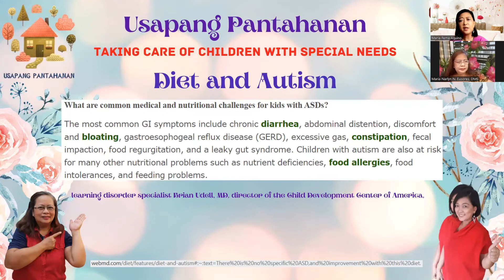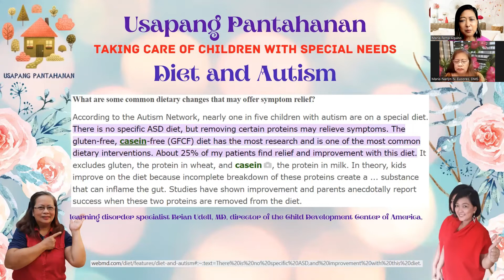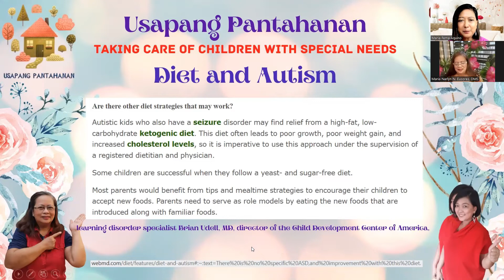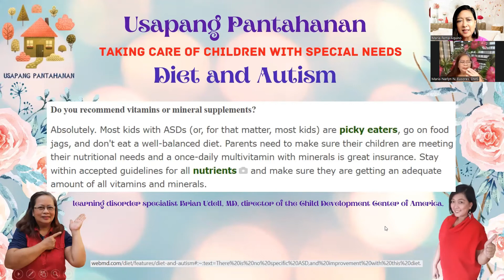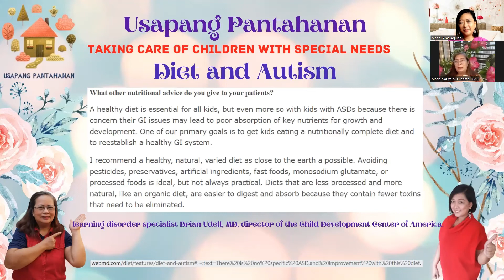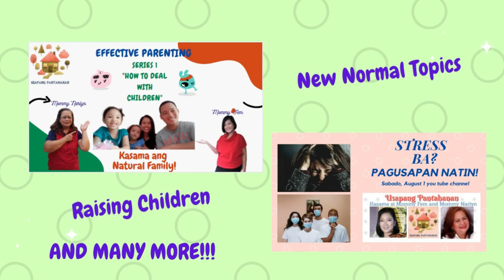MOTHERHOOD SERIES # 2: Taking care of children with special needs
Welcome to another heartwarming episode. Let us hear from our guest mommy how she manages the challenges of caring for her special child.